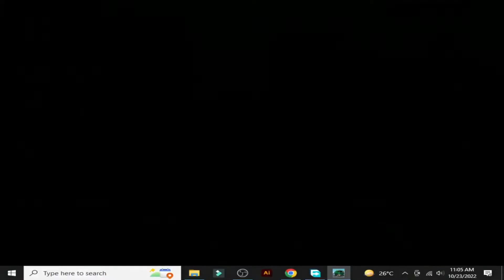Trash Truck Simulator Gameplay # 7 ( Modified Truck ) * PARIS YT GAMING *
Trash Truck Simulator Gameplay # 8 ( Modified Truck ) * PARIS YT GAMING *
Assalam-o-Alaikum all viewers.
I will keep uploading gaming videos on this channel.